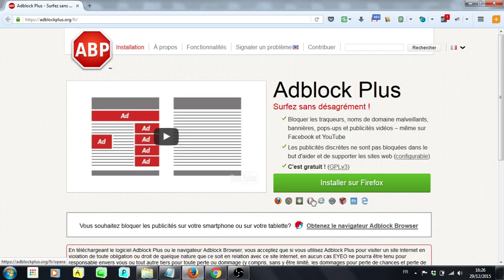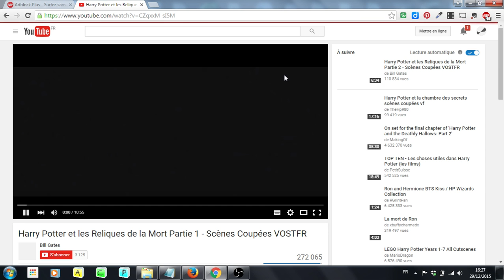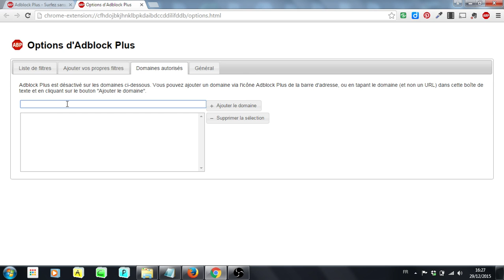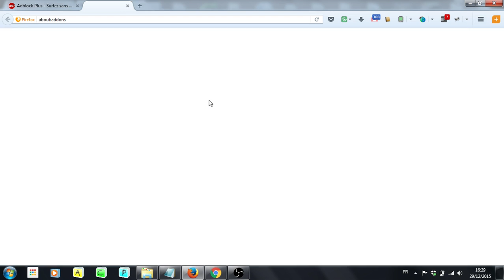Bloquer les pubs avec Adblock Plus